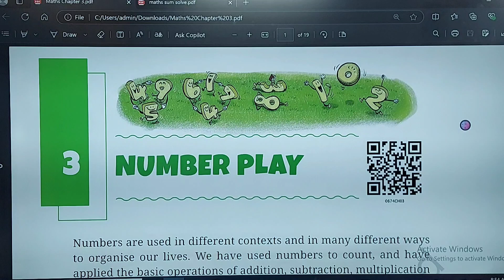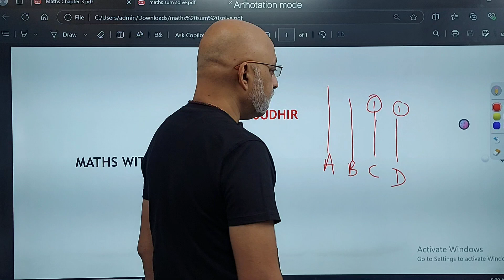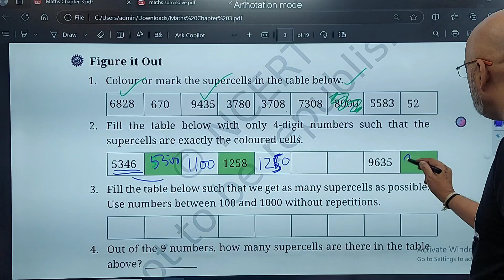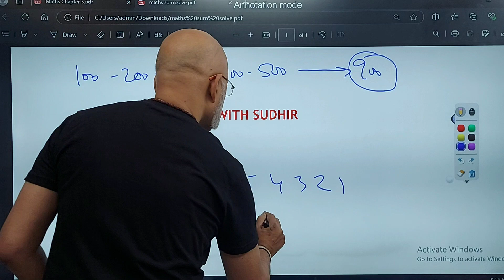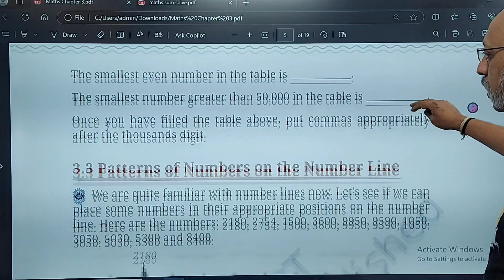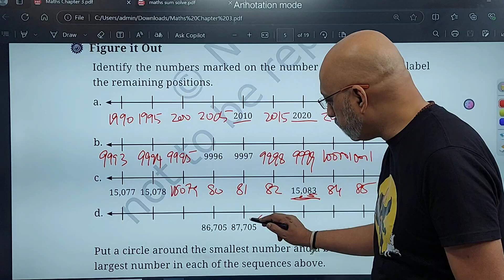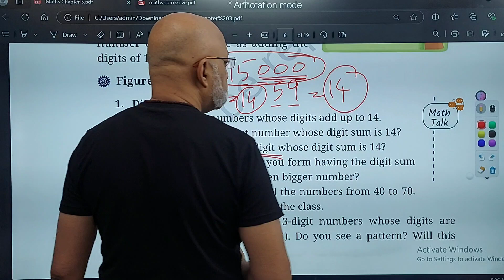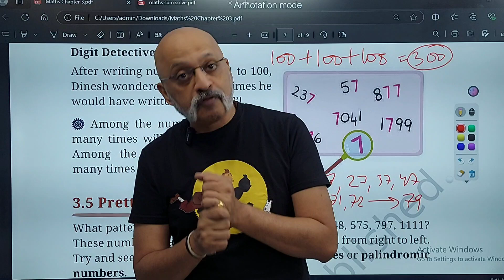Number Play (Part One) | Class 6 Maths Chapter 3